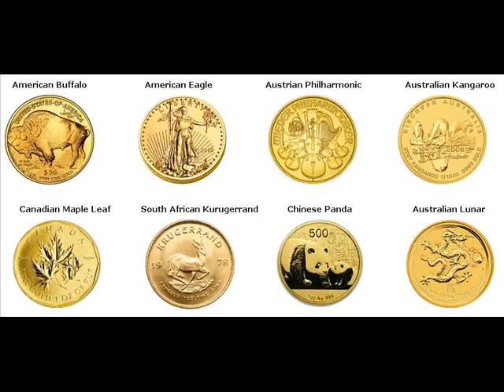Gold Coins For Sale Lianyungang China